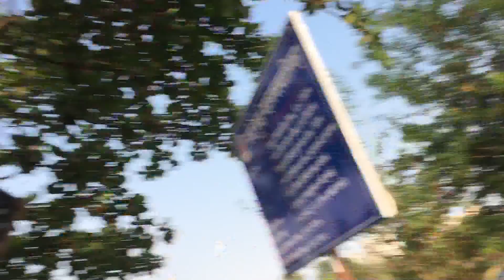Mumbai to Pune | 2018 | Marathi Vlog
Namaskar Bhavanno,

Hey guys on 5th May Saturday, I went Mumbai to Pune on bike. But this time with my best buddy. As I am experienced enough of bike rides this time I decided to guide him on his first long bike ride.

I can proudly say that he did it very well. Just wanted to share some moments from this ride. So do watch it.

Hit LIKE if you enjoyed watching it guys...!!